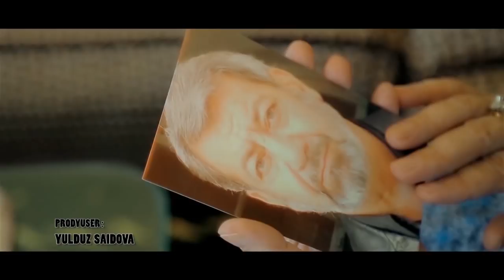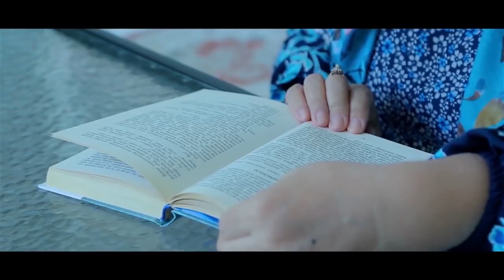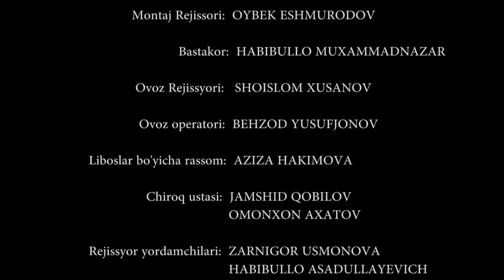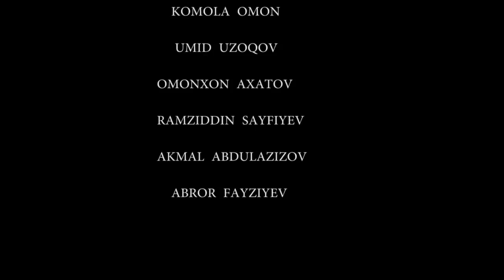Дело невесты было черт возьми - УзбекФилм.